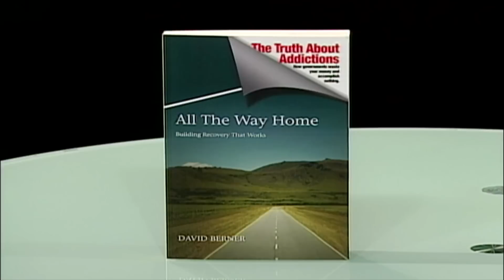Episode 107: BEV HOLMES & COLLEEN MCGAVIN, SHAW TV,David Berner, January 30, 2014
There is a new national initiative called Strategy for Patient Oriented Research. Bev Holms is with the Michael Smith Foundation and Colleen McGavin is a volunteer with Patients as Partners/Patient Voices Network. Together they spell out for us how ordinary citizens are being asked to be part of the process of how medical and health research is done and how the results and findings are delivered and put into action.